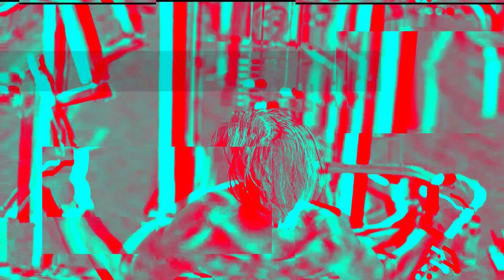Behind the scene of My Music video with pooja Sharma